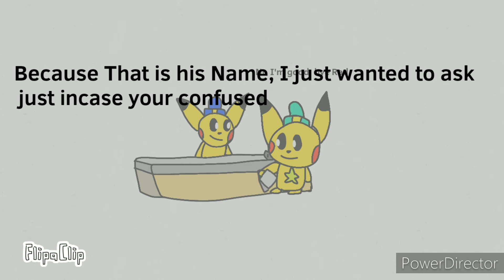Pikachu's Christmas Rush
Pikachu had to get presents and the Christmas day ready